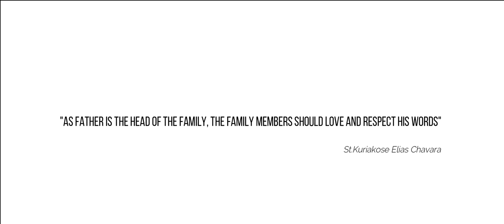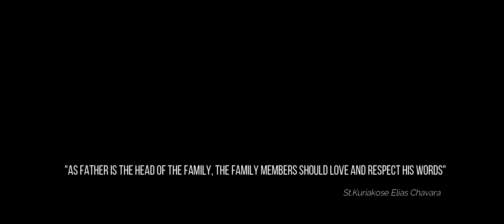Dad -The God's Reflection || Christ Academy || Short film || Sayings of St. Chavara || Part -3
"As father is the head of the family, the family members should love and respect his words"
Sayings of St. Kuriakose Elias Chavara

Concept & Screenplay -  Grade 1 to 4  Teachers CBSE
Bgm & Mix - Leo Rison  Shots & Cuts - Alwin Baby
Title - Azil

Cast
Dr. Pieter George WUK
Vaishali. S
Rajetha Sudheer
Suma Sathish
Sanchitha Sunil
Anjali Sudheer
Pratheeksha. S
Suraj. S Nair
Samyuktha Sunil

Special Thanks
Christ academy staff & teachers